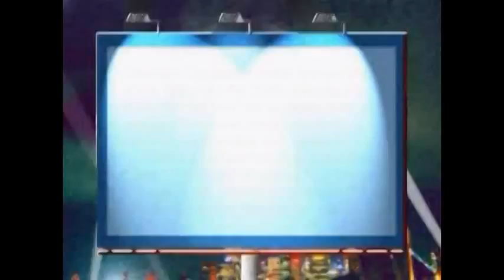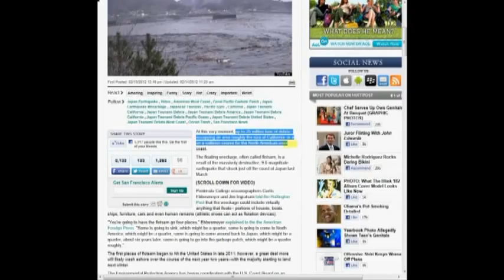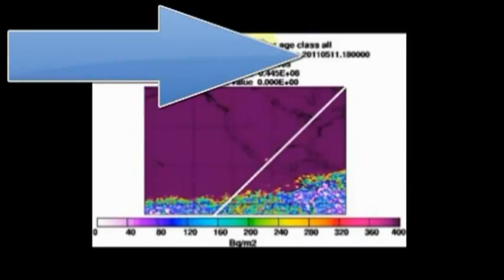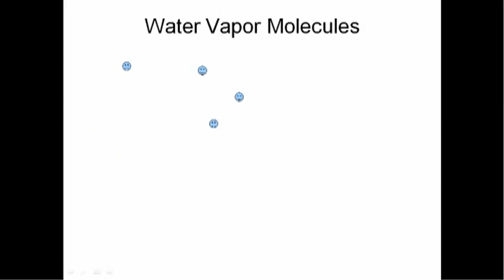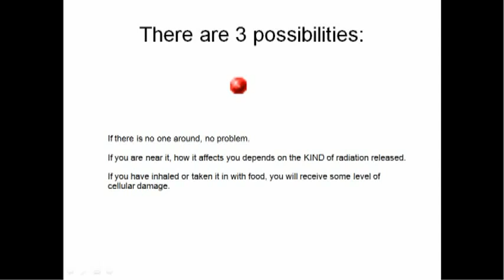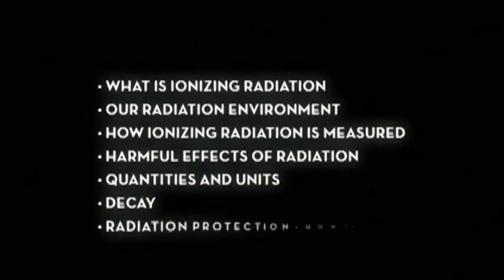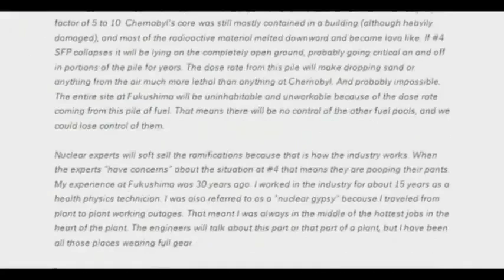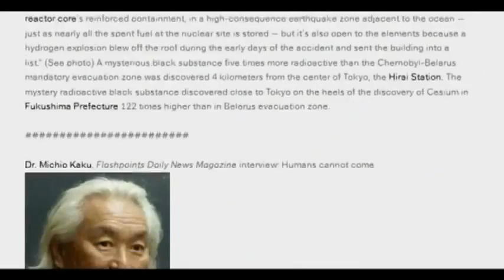Fukushima Fallout 05 28 2012 News Hash (MIRROR)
Thanks to Mrfaithandphysics for putting this together.
NOTE: ichicas4 is ichicax4.